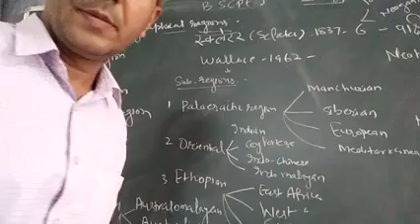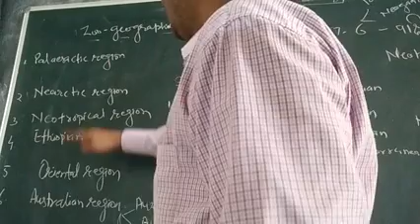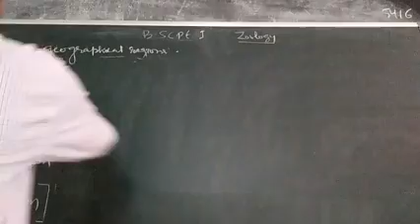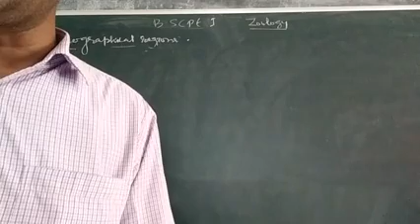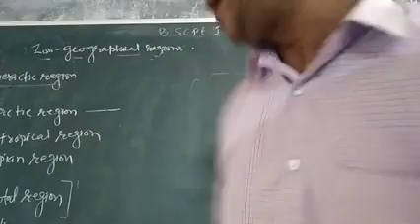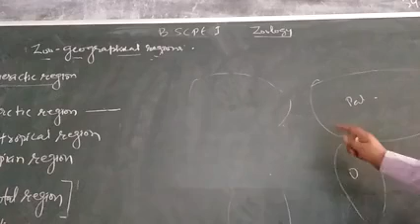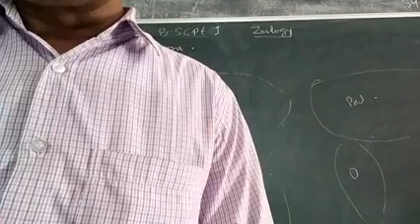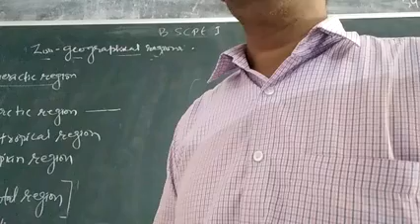B.Sc 1_Zoogeography 1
Krishan kumar